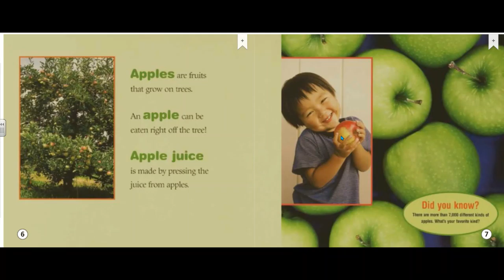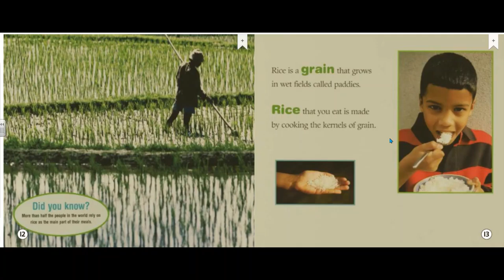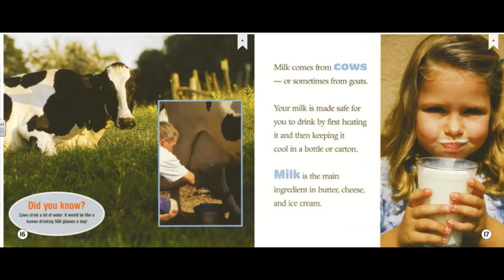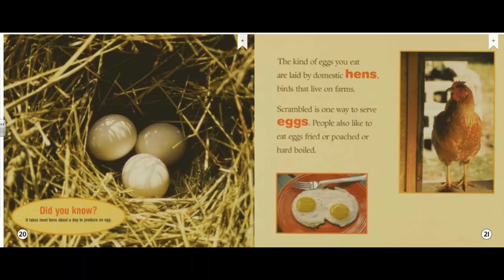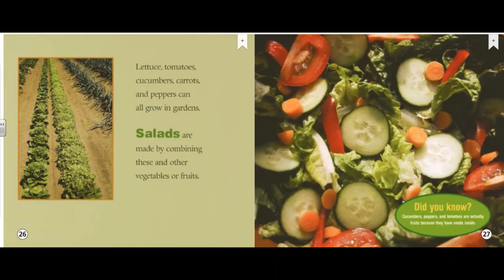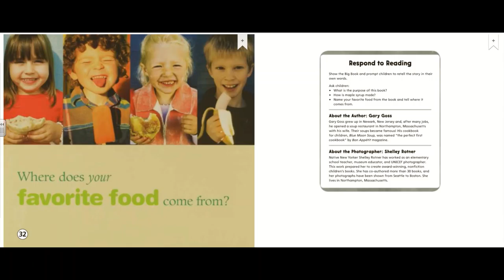Where Does Food Come From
PreS-Gr. 2. This book is all about making connections, and though it does a respectable job, there's still room for improvement. Each spread introduces a different food. The first spread explains that cocoa beans are seeds that grow on cocoa trees, chocolate is produced by grinding and cooking cocoa beans, and hot chocolate is made from chocolate. But the photos aren't well matched to the statements: the first (and largest) photo shows the inside of a cocoa bean; the next (a smaller, rather indistinct one) shows the bean hanging on the tree; and the last shows a smiling boy drinking cocoa. The placement of the photographs varies from spread to spread, and although some of the pictures are wonderfully crisp, a few are difficult to make out. An interesting fact ("a lemon is a type of berry") appears somewhere on each spread. Children who have never thought about the origins of maple syrup or salt will have their eyes opened in a way that makes them think about how other products come to their lives. For slightly older readers